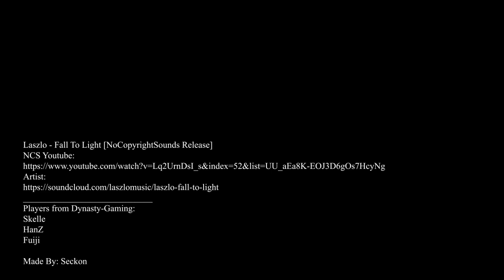CS:GO Dynasty-Esport Fragmovie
Made by: Seckon, aka TheGreenSloth